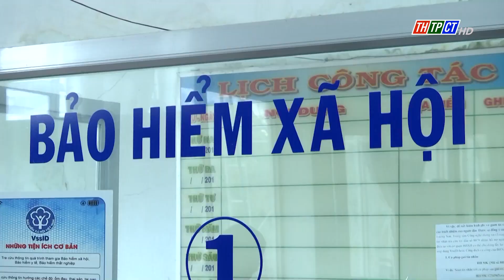Nghỉ hưu trước tuổi phải đóng bảo hiểm xã hội đủ 20 năm | Cần Thơ TV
Chính phủ đã đề xuất giảm năm đóng bảo hiểm xã hội tối thiểu để người lao động được hưởng lương hưu từ 20 năm xuống 15 năm, song không áp dụng với nhóm nghỉ hưu trước tuổi, nhóm này vẫn phải đóng đủ từ 20 năm mới có lương hưu.